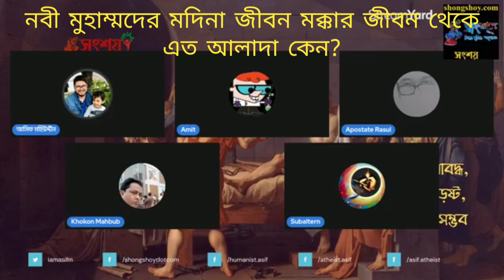হজরত মুহাম্মদের মদিনা জীবন মক্কা জীবন থেকে এত আলাদা কেন?